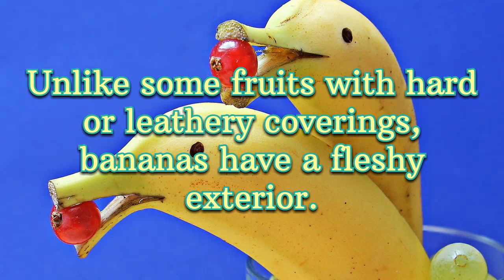Bananas Are Berries | Scientific Fact | Fun Facts | Mind Logic